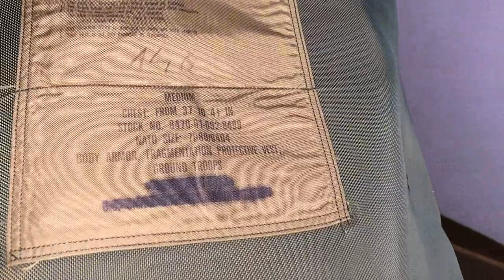Weird Surplus Gear- US Olive Drab M84 PASGT Flak Vest.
This channel depends on your support, here are several ways to do so:
Bitcoin: 173Yu7hxmPeCExhFdVhShXVt12SckfLebP

Bytecoin:229Km4RndogNwKFY3w72Hr4icEkS11afbaZcGoJ5gvDwGQPKAnX4NqeFr6MNqj3PGR4PGXzCGYQw7UemxRoRxCC97rhRBP

Monero:4BrL51JCc9NGQ71kWhnYoDRffsDZy7m1HUU7MRU4nUMXAHNFBEJhkTZV9HdaL4gfuNBxLPc3BeMkLGaPbF5vWtANQuQxHHHVJekU3rP6yM